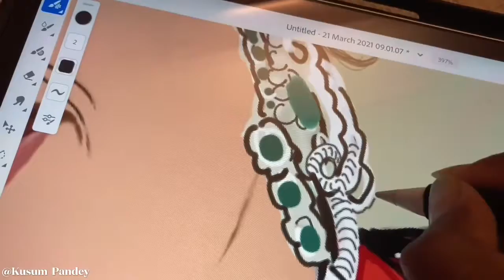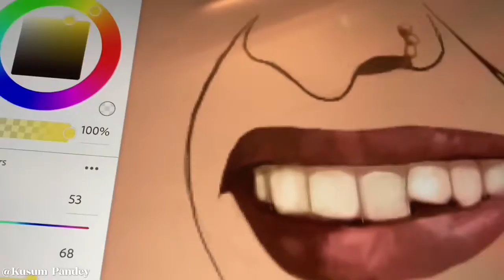Uttarakhand Culture- Munsyari /Jauhar /digital art on ipad pro 11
Work in process
Digital Art on iPad
Adobe Fresco